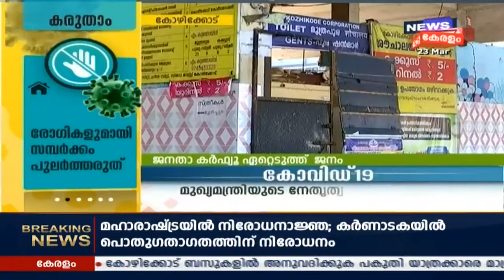നാട്ടുവർത്തമാനം | Naattu Varthamaanam - Latest Local News | 23rd March 2020